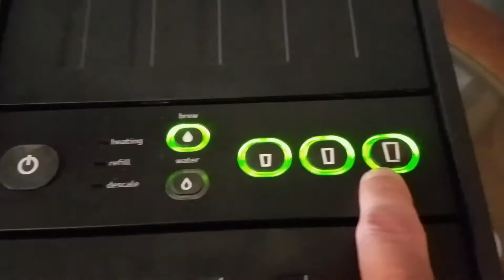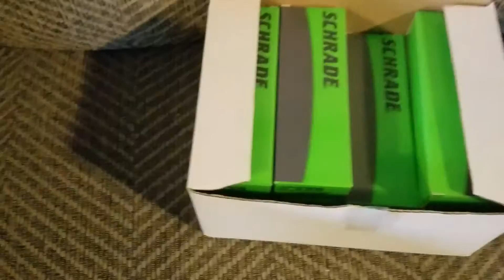Surprize box and Office talk